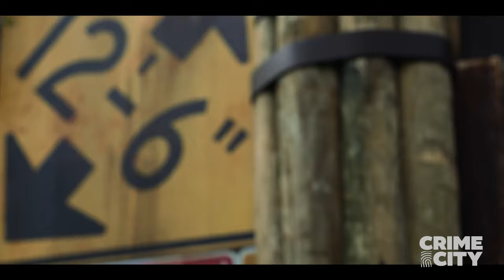HOW IT ALL STARTS | Twisted Metal (First 5 Minutes)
Meet John Doe (Anthony Mackie), a badass MF who takes on the challenge of transporting goods in a post-apocalyptic (and post-p*rn) world.

TWISTED METAL is a thrilling action-comedy based on the classic PlayStation game series.

The show's original concept was developed by Rhett Reese and Paul Wernick, and the script was written by Michael Jonathan Smith. The story follows an outcast with a gift of gab who is given the opportunity to improve his life by transporting a mysterious package across a post-apocalyptic wasteland. Along the way, he teams up with a fierce car thief armed with an axe to battle savage marauders and other dangers on the road, including a crazed clown driving an eerily familiar ice cream truck.
The action is high-octane, and the humor is sure to keep viewers on the edge of their seats.